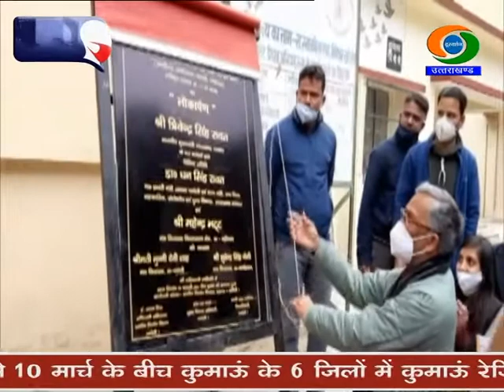Chamoli : Chief Minister reviews development works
मुख्यमंत्री त्रिवेंद्र सिंह रावत आज चमोली जिले की दुर्मी घाटी पहंुचे। त्रिवेन्द्र सिंह रावत पहले मुख्यमंत्री है जो इस दुर्गम स्थल पर पहंुचे है। दसौली ब्लॉक में स्थित दुर्मी घाटी में दुर्मी ताल 70 के दशक में पर्यटन की दृष्टि से विश्व प्रसिद्ध था। मुख्यमंत्री त्रिवेंद्र सिंह रावत से स्थानीय लोगों ने इस घाटी को पुनः विश्व पटल पर स्थापित करने की अपील की। मुख्यमंत्री ने गंभीरता दिखाते हुए गैरसैंण में दुर्मीताल के जीर्णोद्धार की घोषणा करते हुए 25 लाख रुपये की टोकन मनी जारी की। मुख्यमंत्री ने दुर्मी-निजमुला घाटी में एक प्राथमिक स्वास्थ्य केन्द्र खोलने और बदरीनाथ विधानसभा क्षेत्र के विकास के लिए बुनियादी सुविधाओं संबंधी लगभग एक दर्जन घोषणाएं की। उन्होंने कहा कि राज्य सरकार पहाड़ की महिलाओं की आजीविका सुधारने के लिए योजना बना रही है। आगामी बजट में इसके लिए धनराशि की घोषणा की जाएगी। दरअसल, दुर्मी घाटी में 14 ग्राम पंचायतें शामिल हैं। घाटी की जनसंख्या लगभग 8000 है। विकास और बुनियादी सुविधाओं की दृष्टि से इस घाटी में अभी बहुत कुछ होना बाकी है। यहां की जनता पिछले कई वर्षों से सन 1970 की बाढ़ में क्षतिग्रस्त हुए दुर्मी ताल के जीर्णाेद्धार की मांग कर रही थी। इसके बाद मुख्यमंत्री चमोली जिला मुख्यालय गोपेश्वर पहुंचे। मुख्यमंत्री ने कलेक्ट्रेट सभागार में जिला स्तरीय अधिकारियों के साथ विकास कार्यों की समीक्षा की। उन्होंने जिला योजना के तहत जिले में 85 प्रतिशत धनराशि व्यय करने पर संतोष जताया। इस दौरान उन्होंने पहाड़ी संग्रहालय, जिला प्रशासन द्वारा संचालित निःशुल्क प्रेरणा कोचिंग सेंटर का भी निरीक्षण किया। मुख्यमंत्री ने पत्रकारों से बातचीत में बताया कि चमोली जिले के लिए 43 पुलों की स्वीकृति की गई है। उन्होंने बताया कि प्रदेश में 127 पुलों में से एक तिहाई पुल चमोली जिले में बन रहे हैं। इससे दूर-दराज के गांव की कनेक्टिविटी बढ़ेगी। उन्होंने कहा कि सरकार प्रदेश के दूरस्थ और सीमांत क्षेत्रों मंे विकास कार्यों को बढ़ावा दे रही है।